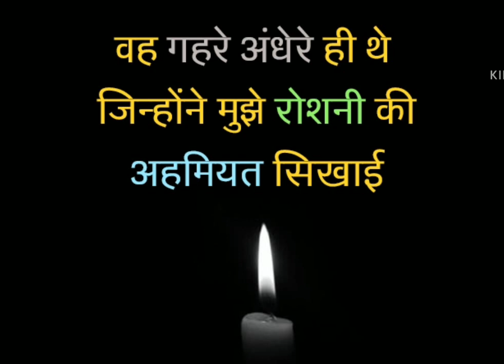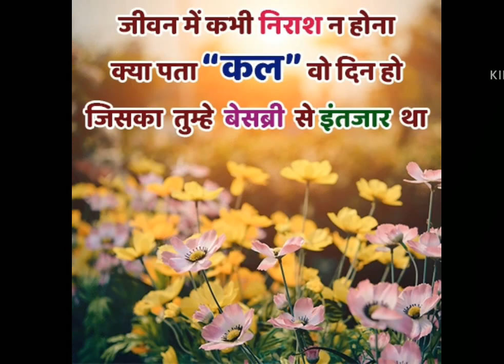💥Upsc💥Ips Sachin Atulkar Sir 🏆Motivational Quotes🏆Vairal Video 🔥Motivational Video ❤Lovely Moments 💥